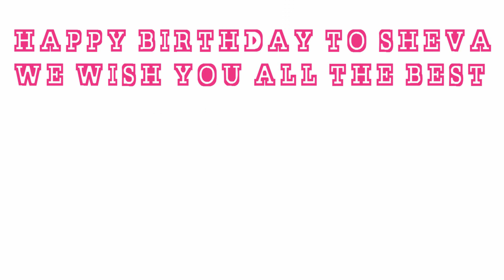BoBoiBoy Galaxy dikagame spesial Happy birthday Sheva 12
Selamat Ulang Tahun untuk Sheva ,we wish you ll the best.

All Boboiboy Character Is Ownned by Animonsta Studio

PErmainan Boboiboy  GAlaxy GAMES

BoBoiBoy vs Upin & Ipin | Boboiboy Keren!